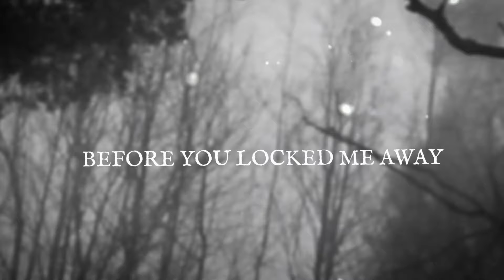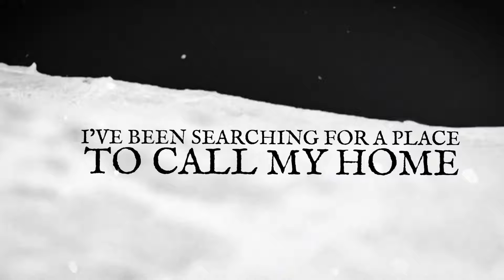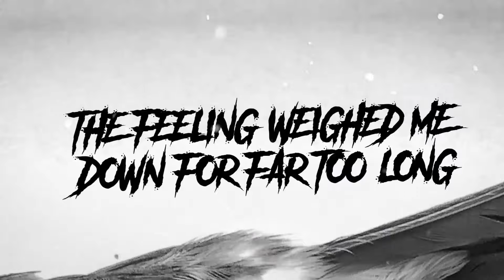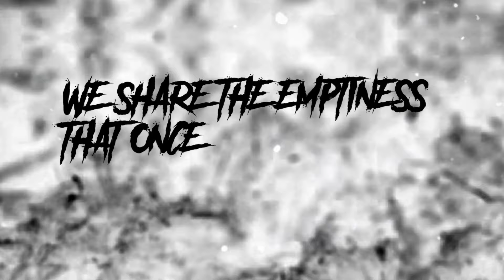Forgetting The Memories - Heartfeeder (Official Lyric Video)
"Heartfeeder" is taken from the EP "Known Darkness", released on August 23rd, 2019 via Long Branch Records.

Music Video made by SRFilm
Mixed/Mastered/Re-amped by Buster Odeholm
Vocals Recorded and Produced by Dino Medanhodzic
Recorded/Engineered by Douglas Hammarstam

LYRICS:

I’ve been held down by myself
My heart is always down in the end
I can’t help, coming back again
I’ll stay here till I break my chains

You said that we would see the world
At least one of us got to see the truth
Do you remember the last thing that I said?
Before you locked me away
Fake

I’ve been searching for a place to call my home
Made up of dreams I used to own
Dreams I used to own
When did we lose our way?
Will we ever escape?

Do we ever go back?
If there is light in the end
No, you have to let this go
This is my home, where I
Where I belong
A place that was ripped away
It’s slowly tearing me apart

I was given the chance to feed the hand
That shouldn’t be fed
The feeling weighed me down for far too long
I was wrong, I knew it in my heart
Never thought it would tear me down
Since my mind is already gone

A lost soul is never alone
We share the emptiness
That once was our home